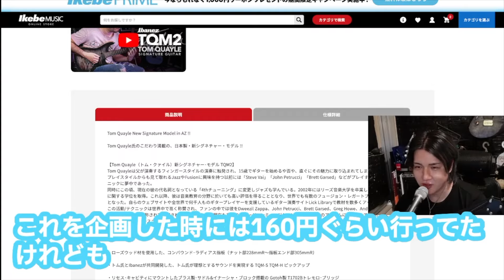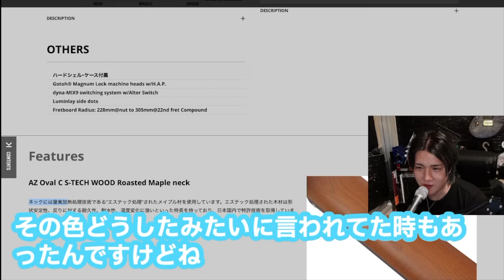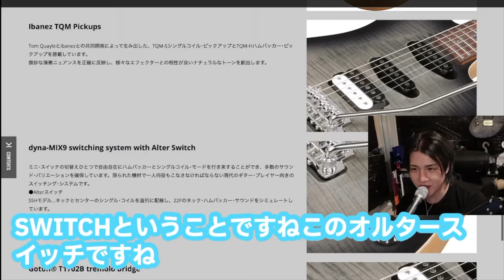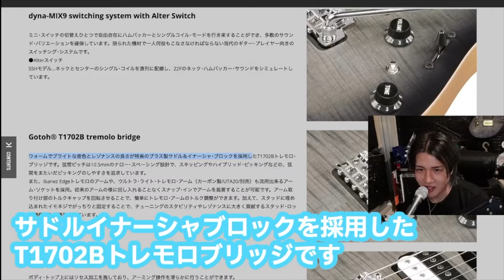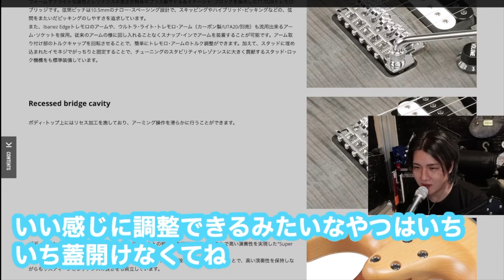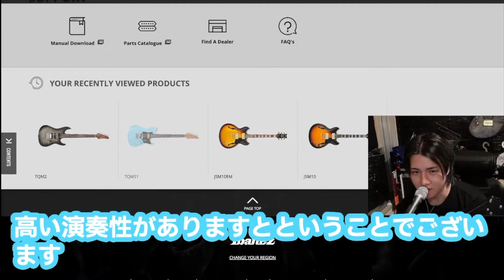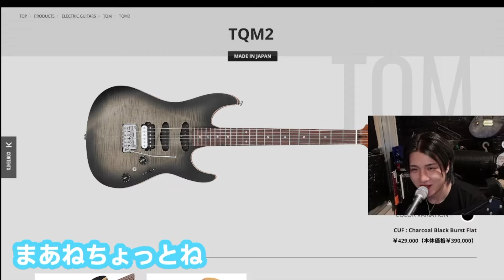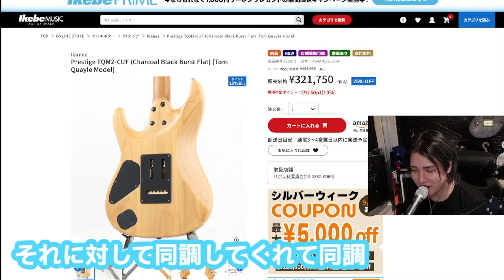Tom Quayleの新しいモデルがより汎用性高そう！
Ibanez Prestige TQM2-CUF

Discography
・RAGE
・HEAVEN

Gear.

Ubershall Records